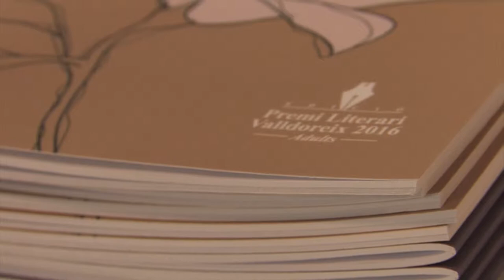Entrega dels premis literaris de Valldoreix 2016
Carles Castell Puig i Etna Miró Guanyen la 17ª edició del premi literari de Valldoreix